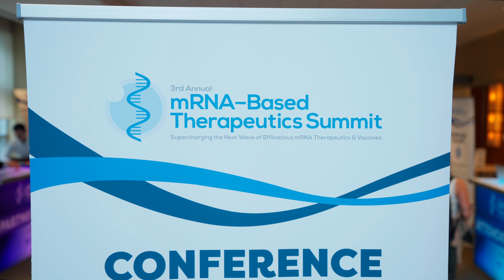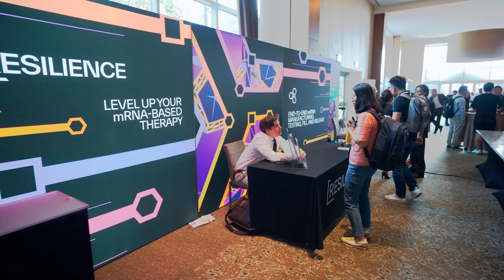3rd mRNA-Based Therapeutics Summit 2023 | Why Partner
In July, 400+ mRNA specialists came to Boston for the 3rd mRNA-Based Therapeutics Summit - hear from some of our leading partners.

We are excited to unite the European community in Berlin this January, at the 3rd mRNA-Based Therapeutics Summit Europe.